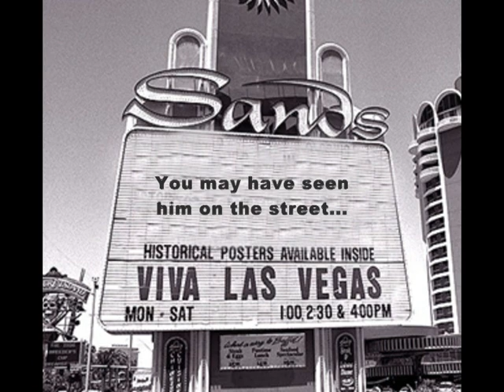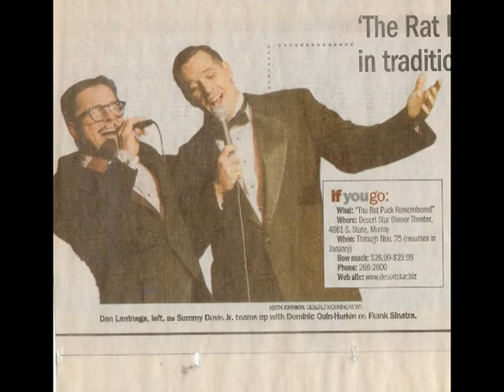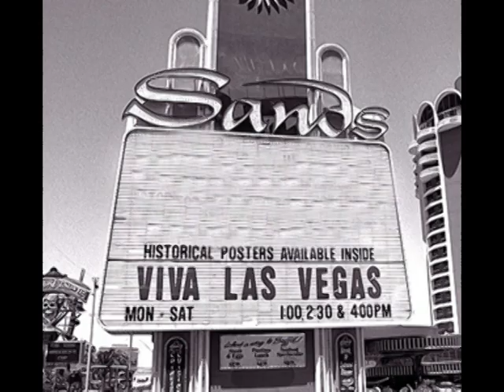Introduction Video to Dominic Quin-Harkin(2011) - Jazz Vocalist / Crooner / Man About Town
Finally back in the San Fran Bay Area, Dominic Can perform as a Duo, Trio while kickin the brushes, or front-manning a larger Combo. From Sinatra and Jazz to Motown and R&B, Dominic will provide the perfect combination of genres and repetoire to make him an original and unique entertainer.